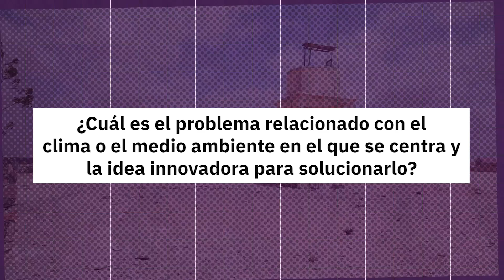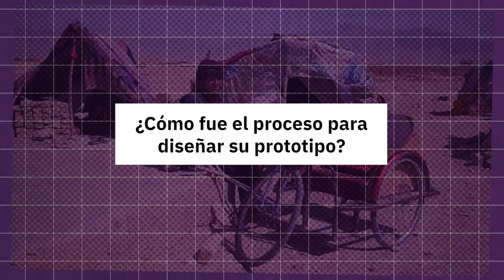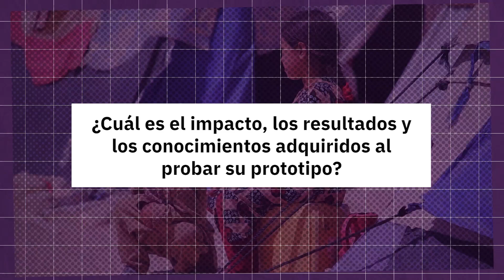Turning Banana Waste into Vegan Delights: Mathew’s Sustainable Innovation 🍽️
Discover this innovative climate and environment prototype from LimitlessIFRC! 🌎

Meet Mathew Cedeño Avellán from Ecuador, a visionary youth leader revolutionising sustainable nutrition. His groundbreaking project transforms banana pseudo-stem waste into synthetic meats, providing delicious vegan options while tackling the staggering issue of food waste. With millions of tons of banana waste generated annually, Mathew’s initiative not only enhances food security but also champions environmental sustainability.

In this video, learn how Mathew is changing the narrative around food waste and paving the way for a greener future through the IFRC Limitless Youth Innovation Academy.

🌱 Together, we can make a difference!

🔗 For more information about the IFRC Limitless Youth Innovation Academy, visit limitless.solferinoacademy.com.